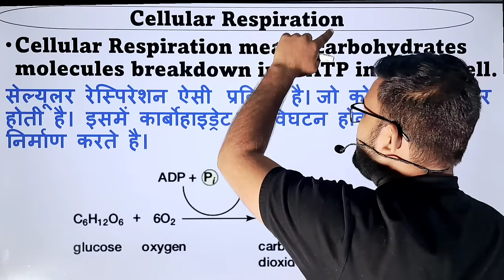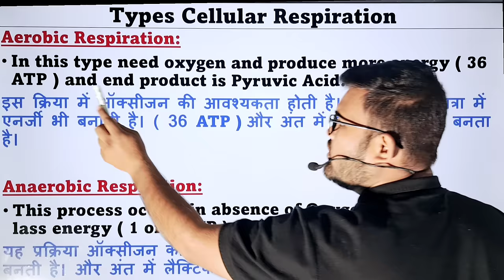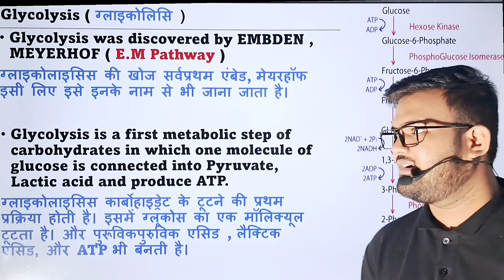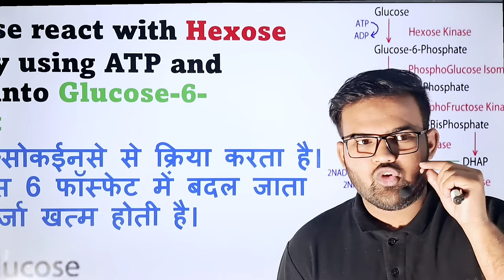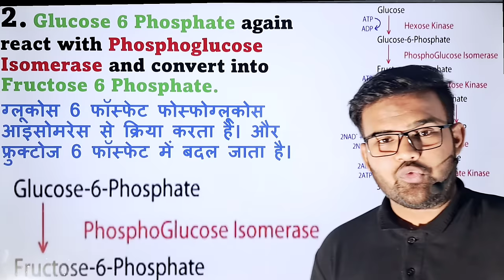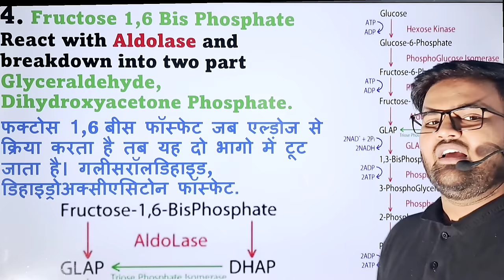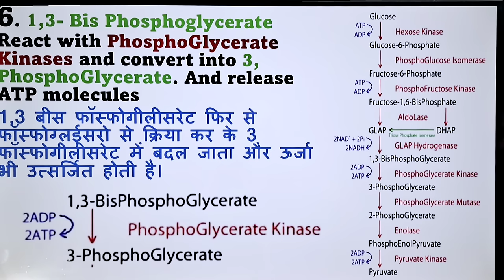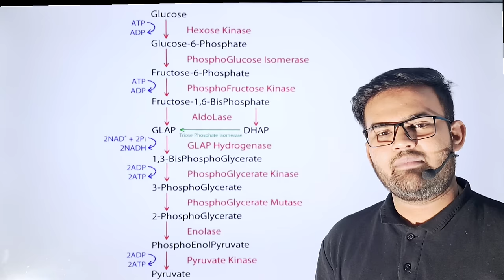Glycolysis Cycle | Glycolysis Pathway | Carbohydrates Metabolism | Glycolysis in hindi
Glycolysis cycle
Glycolysis cycle in hindi
Glycolysis Essy Truck
Glycolysis class 11
Glycolysis class 11 biology
Glycolysis class 10
Glycolysis class 12
Glycolysis Biochemistry
Glycolysis Pathway
Carbohydrates metabolism
Carbohydrates metabolism in hindi
Glycolysis process
Glycolysis pathway
Glycolysis reaction
Glycolysis diagram
Where does glycolysis occur
Product of glycolysis
Glycolysis PDF
10 steps of glycolysis
What is glycolysis in Biology
Cytosolic glycolysis
Glycolysis metabolism
Glycolysis Notes
Glycolysis notes in hindi
Glycolysis Pathway Biochemistry
Glycolysis csir net